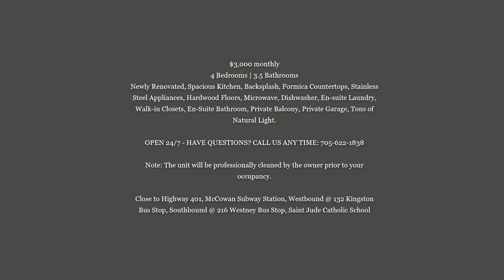LEASING NOW - 4 Bedrooms | 3.5 Bathrooms, Newly Renovated Townhouse 137 Dooley Cres , Ajax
4 Bedrooms | 3.5 Bathrooms, Newly Renovated, Spacious Kitchen, Backsplash, Formica Countertops, Stainless Steel Appliances, Hardwood Floors, Microwave, Dishwasher, En-suite Laundry, Walk-in Closets, En-Suite Bathroom, Private Balcony, Private Garage, Tons of Natural Light.

Note: The unit will be professionally cleaned by the owner prior to your occupancy.

Close to Highway 401, McCowan Subway Station, Westbound @ 132 Kingston Bus Stop, Southbound @ 216 Westney Bus Stop, Saint Jude Catholic School, Vimy Ridge Public School, Close To Schools, Durham Centre, Millers Creek Park, Hermitage Park, Pickering Museum Village, Harwood Centre, Paradise Beach.

12 Minutes Away from Paradise Beach!! Close to All Amenities!! $3,000 (One Garage & Two Parking Spots Included)

4 Bedrooms | 3.5 Bathrooms
Upgraded Kitchen
Upgraded Back Splash
Hardwood Floors
Formica Countertops
Stainless Steel Appliances
Microwave
Dishwasher
Ensuite Laundry
En-Suite Bathroom
Walk-in Closets in Multiple Rooms
Private Balcony
Private Garage
Walk-out to Garage
Huge Private Terrace
Tons of Natural Light

AMENITIES:
Bicycle Storage
Barbecue Area / Terrace (BT)
Available Immediately!!